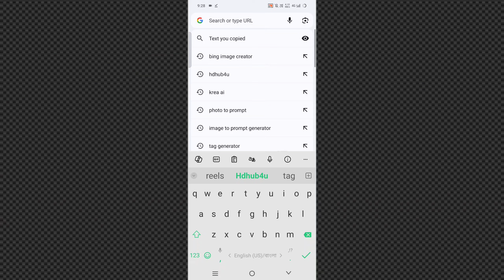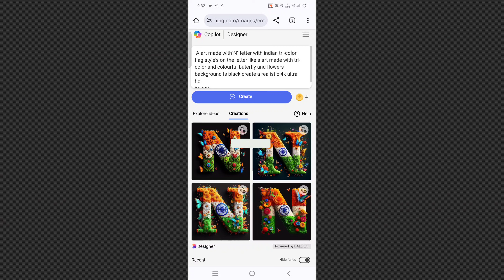15 August Name Letter Ai Photo Editing | Independence Day Ai Photo Editing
15 August Name Letter Ai Photo Editing | Independence Day Ai Photo Editing | 15 August Photo Editing

YOUR QUERIES...

15 august ai photo editing
independence day ai photo editing
15 august photo editing
15 august ai image
independence day ai image
name letter 15 august ai photo editing
bing prompts
bing ai
15 august ai photo editing
15 august ai image generator
15 august ai image create
15 august photo editing
15 august ai photo editor
15 august t shirt name ai image
independence day ai image create
Independence day ai photo editor
15 august ka ai photo editing
15 august wali ai photo editing
15 august ke upar ai photo editing
15 august independence day photo editor online
इंडिपेंडेंस डे फोटो एडिटिंग ऑनलाइन
14 august independence day photo editing online
can you edit the background of a passport photo
independence day background photo editor
happy independence day photo editing background online free
india independence day photo editing background